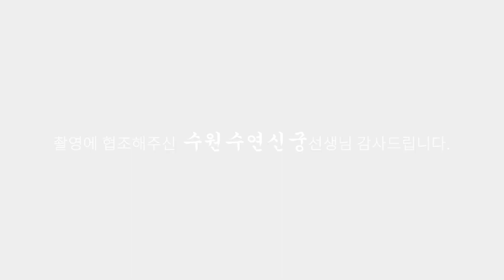(용한점집) [무당몰카]세명중에 한명은 죽었다!! [점점tv정주행하기]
★★★★ 수원수연신궁 선생님의 채널이 궁굼하다면??★★★★
                            ↓↓ 아래로 이동 ↓↓